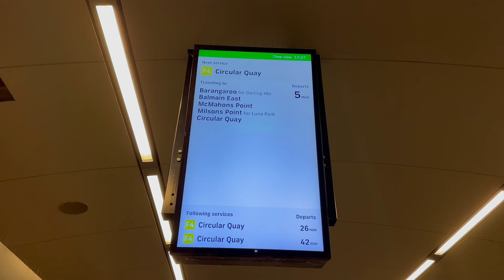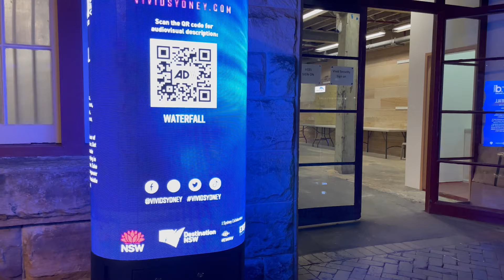Exploring the Magical Wonderland: My Unforgettable Experience at Vivid Sydney Festival 2023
Experience the enchantment of Vivid Sydney Festival 2023! Immerse yourself in a dazzling world of lights, colors, and creativity. Witness iconic landmarks transformed into vibrant masterpieces and be captivated by interactive light shows. Join me on this visual journey through a magical wonderland where art and technology unite. Get ready for an unforgettable adventure at Vivid Sydney 2023!